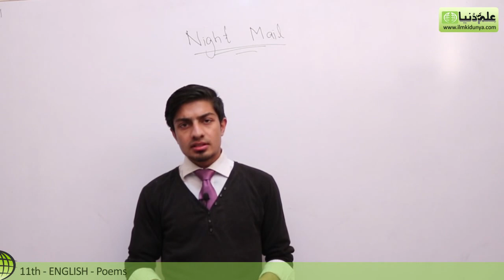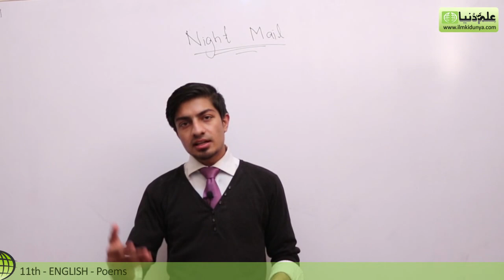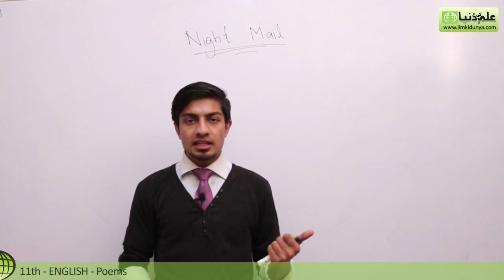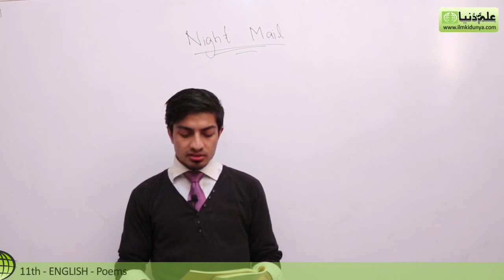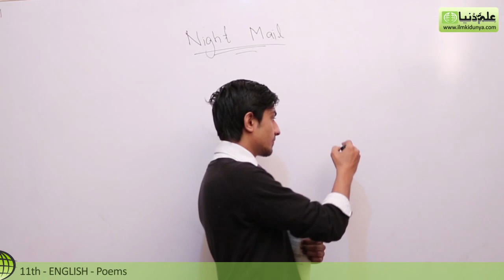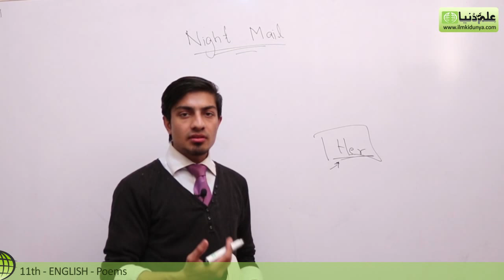11th Class English Book 3, Chapter 2 Night Mail - first year English book 1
ilmkidunya has brought to you Lecture of Usama Ahmed Awan on "11th Class English Book 3 Topic 2 Night Mail".

- Explanation of each stanza
- Exercise